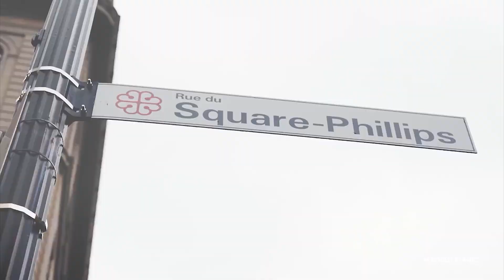100 sudcalifornianos se encuentran trabajando en el extranjero por parte del SNE.👥🇺🇸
LaNota con Rebeca Castro: 100 sudcalifornianos se encuentran trabajando en el extranjero por parte del SNE.👥🇺🇸